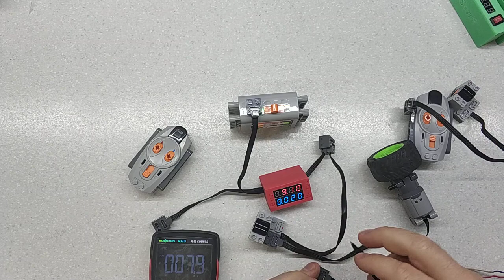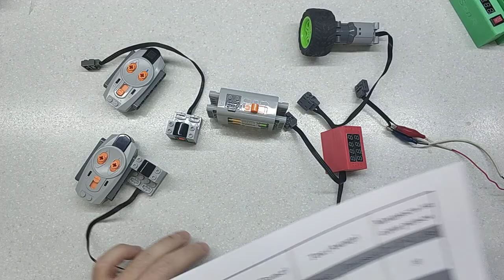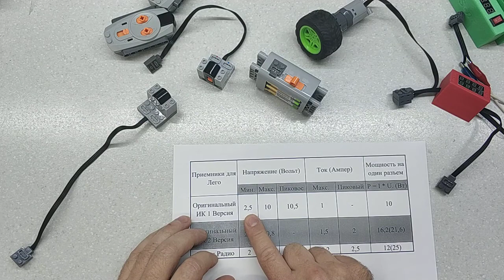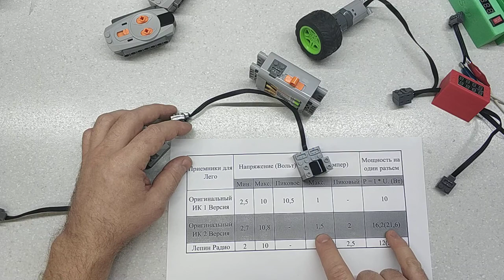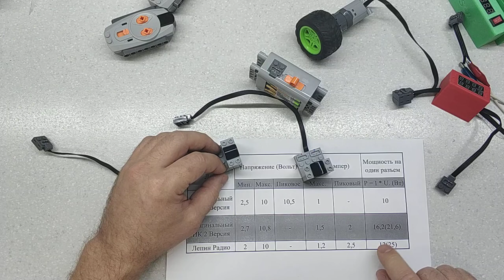Lego Power Function насколько важен выбор управления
В данном видео каждый найдет для себя ответ, на вопрос как добавить мощности своим моделям, или где порылась собака в батарейках?
Ик приемники 1 поколения Лего Техник используют драйвер LB1836M
Ик приемники 2 поколения Лего Техник используют драйвер DRV8833
Радио приемники типа Лепин для Лего техник используют драйвер MX612
В сети информации не так много, она разрозненна. В данном видео попытался сравнить данные изделия разных поколений одного производителя и производителя из Китая.

Так же напомню, что DRV8833 нашел свое применение в BuWizz 2.0
А LB1836M стоит в LEGO 88012 Хаб LEGO Powered Up в колличестве 4 штуки.(по одному драйверу на канал(сам драйвер двухканальный - выходы подключены параллельно).

Хорошо это или плохо, прошу высказывать свое мнение

Страничка Вконтакте прошу задавать вопросы, будем ближе к созданию идеального, простого блока для Лего Техник!
Обсуждение данной темы и все материалы к данному видео вы найдете на страничке Вконтакте